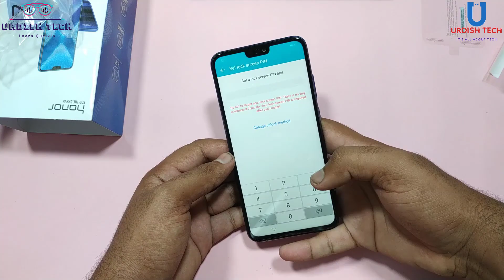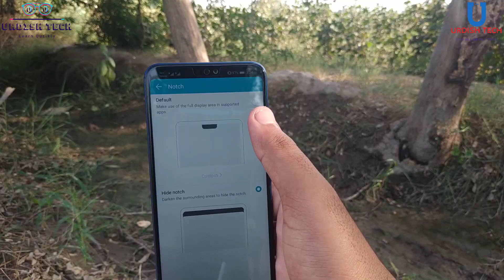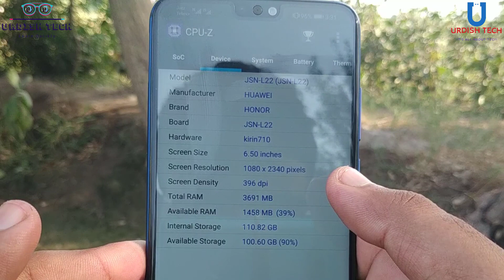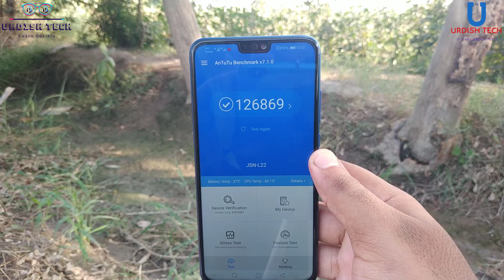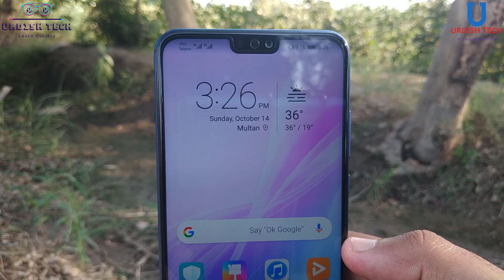Honor 8x Full Review - Beautiful Beast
This is our full review of Huawei Honor 8X. It is available in Pakistan at a retail price of Rs. 36,000. With some pretty impressive specifications at this price, how does the Honor 8X stack up?
Here is my 7 Day Review of the Honor 8X! This is definitely the phone I should have purchased
Review of the brilliant Honor 8X, possibly the best looking budget smartphone in 2018, with iPhone XS Max-style design. I've been using the Honor 8X as my full-time mobile for over a week and here's my full thoughts on the camera tech, EMUI 8 software, battery life, performance and everything else.
As well as iPhone XS Max looks, you get a crisp 6.5-inch Full HD+ display, strong features including face recognition and impressive battery life. The Honor 8X's dual-lens camera also boasts strong smarts, such as a brilliant night mode.

Right now, it's looking like the Honor 8X could lay claim to best budget mobile of 2018. Of course, if you're after a bit more grunt there's always the Honor Play, which also supports GPU Turbo and boosts the power levels with a Kirin 970 chipset.

So for that money you can't really expect too much from the camera can you? Well I've been out and about and I've taken a bunch of samples, and honestly this thing has surprised me a few times with what it's actually capable of.